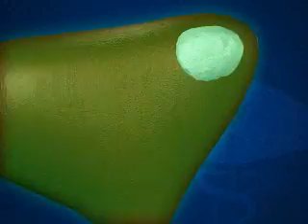Stem Cells May Be Causing Cancer Recurrence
Prostate cancer can be frustrating -- when it appears it's gone, it often comes back and spreads through the body. It's puzzled doctors for generations -- now scientists may be on the verge of a new way to treat it by going after cancer stem cells.